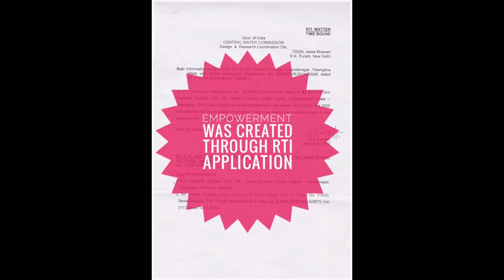Legal Empowerment: Noor Alam Making Our Community A Better Place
Noor Alam works at a non-profit organization Multiple Action Research Group, New Delhi. Through his work, he aims to empower people throughout the country.